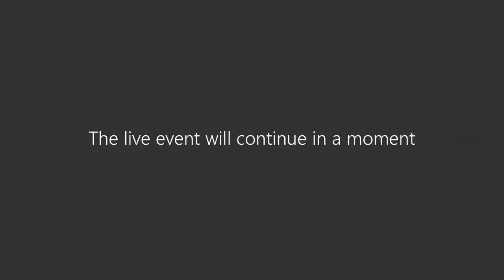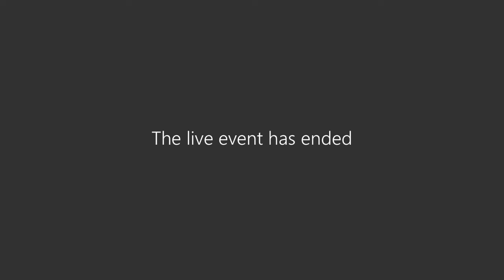Budget Committee - Virtual Meeting - May 22, 2020